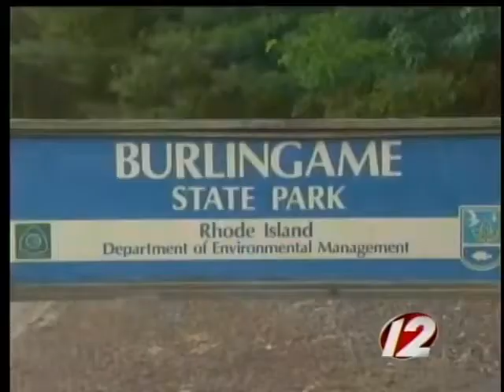police confirm seven year old missing girl found